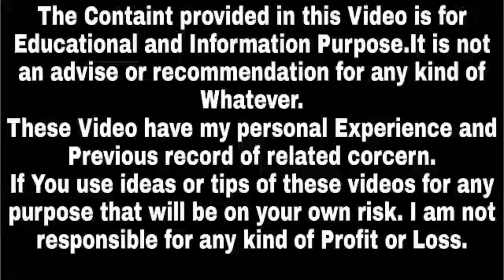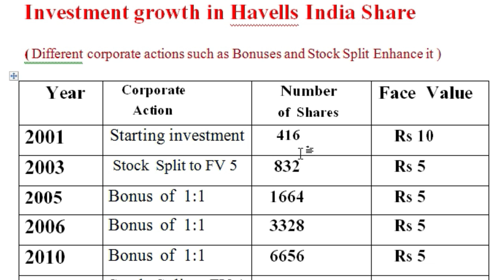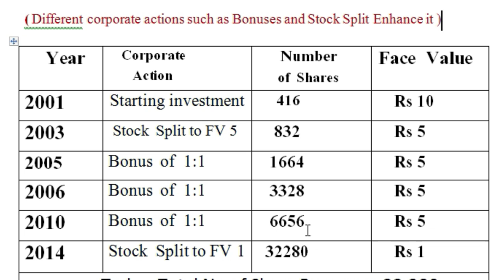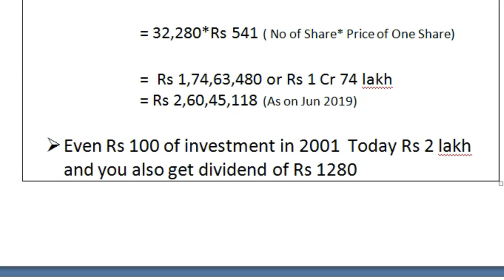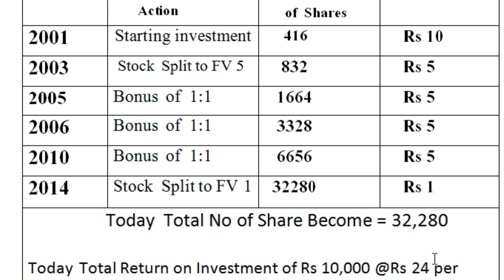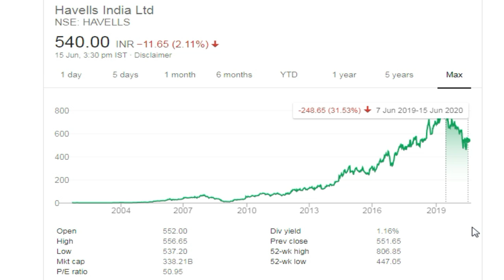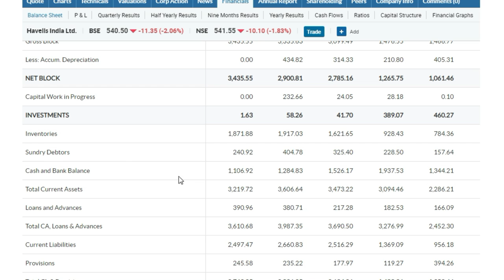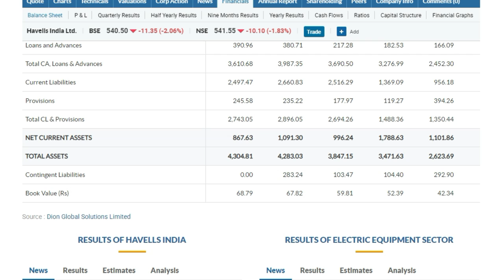Havells India ने कैसे Investor के Rs 10000 को बनाया Rs 26045118 || Should I Buy Havells Shares